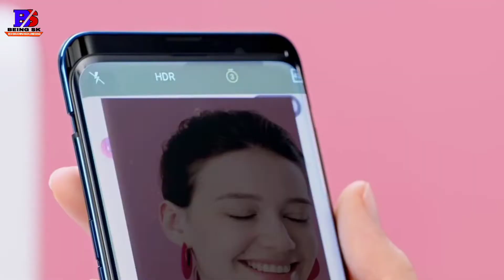OPPO RENO Review and First look - 10X Zoom Powerd 🔥🔥🔥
Hello Friends, Aaj ke is Video pe Maine Aapse "Oppo Reno" jo Oppo 10X Zoom Smartphone hai . Isi Smartphone ke bare Main Bataya hoo. Jaise Oppo Reno First Look, Review, Specs and Features, Oppo Reno Looks and Design, Oppo Reno Price, Oppo Reno Camera and More..

Mujhe Ummed Hai Yeh Video Aapko Jarur Pasand Ayega.

My Equipments
Camera Used {OnePlus 6T}

Mic Used {Boya BY M1 }

Tripod Used

 Best DSLR Camera for YouTuber :

Join Our Being Sk Family

Note - All The Images and Videos Shown in the Video Blogs to the Respected OWNERS And Not Me...

Being Sk

​Jay Hind
​Jay Bharat.